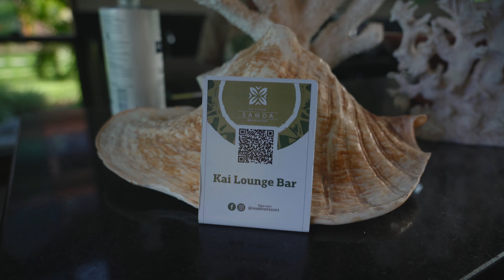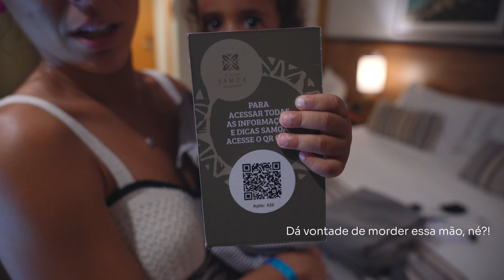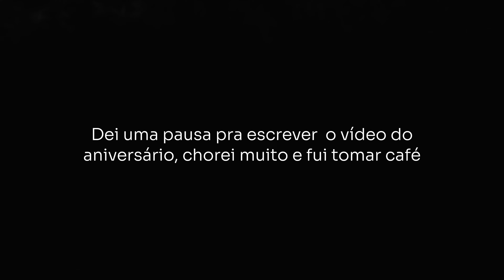Samoa Beach Resort | Resort Porto de Galinhas | Atualizado 2024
Cupom de desconto: Clique no link, utilize o cupom VEPSAMOA no site do Samoa Resort e ganhe 5% de desconto cumulativo com outras promoções É o melhor preço que você vai encontrar, garantido!↴

4trip Receptivo: Serviço de transporte e Passeios em PE, AL e RN↴

Adicione um ou mais viagens ao seu calendário deixando de gastar com passagens aéreas ↴

Passamos uns dias hospedados de frente para a Praia de Muro Alto, a maior piscina natural da América Latina. Ficamos no Samoa Beach Resort, resort incrível que nós já fomos mais de 4 vezes.

Fomos comemorar o aniversário da Rebeca e aproveitamos pra levar você para conhecer tudo sobre o Samoa Beach Resort

O que fazer no Samoa Beach Resort
Como é a comida do Samoa Beach Resort
Como são os quartos do Samoa Beach Resort
Praia do Samoa Beach Resort
Piscinas do Samoa Beach Resort
Tudo sobre o Samoa Beach Resort. É isso que você vai ver nesse vídeo.